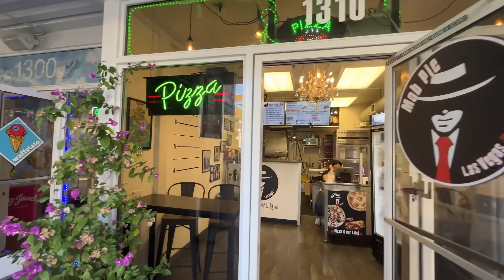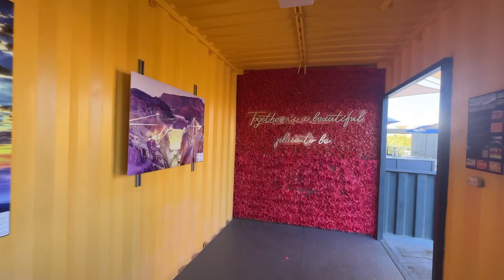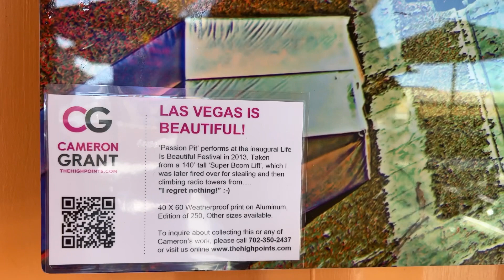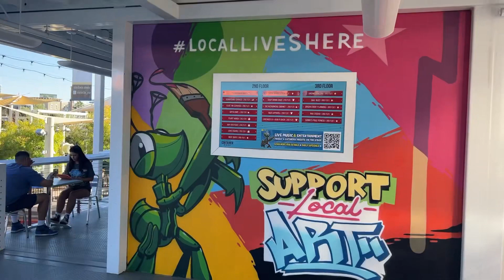Walking Downtown Vegas Container Park Offbeat Shopping Center Built From Shipping Containers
Song: Under The Tree
Artist: Owl Nest